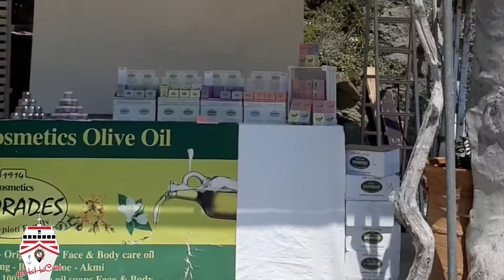Croaziera Mamma Mia - Around Skopelos (din Skiathos) 2022 cu Nino Skiathezul eHaiHui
Vă invit să vedeți în acest video vlog cum decurge croazieraMammaMia în jurul insulei Skopelos cu plecare din insula Skiathos. Croaziera începe la ora 10:00, are 3 opriri (1. Plaja-Biserica Mamma Mia - minim o ora 2. Skopelos Town - minim 2 ore 3. Plaja Kastani - minim o ora) si revine în Skiathos Town la ora 18:00. Prețul este de 30 euro / persoana (acelasi pret ca si la vas doar ca aveti in plus asistenta turistica in limba romana si o sa mergeti la sigur in anumite locuri + poze / video inclusiv cu drona / camera subacvatica fara alte costuri).

P.S. Dacă vrei și tu să mergi cu noi în croaziere / excursii din Skiathos, ne poți contacta prin mesaj privat pe sau pe whatsapp